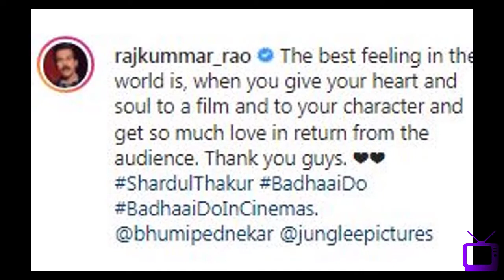U597 Badhaai Do - Rao shares his body transformation | Rajkumar Rao & Bhumi Pednekar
Badhaai Do - Rao shares his body transformation | Rajkumar Rao & Bhumi Pednekar